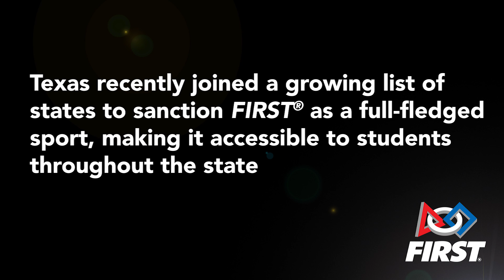Ray Almgren Explains the Impact of Robotics as an Official Sport in Texas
Ray Almgren, vice president National Instruments, explains the importance and impact of Texas recognizing robotics as an official school sport.